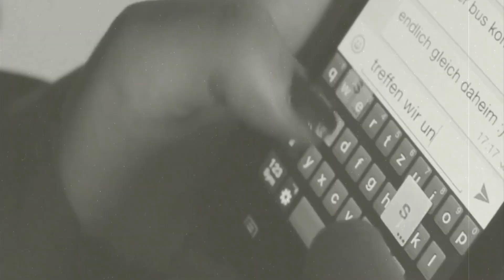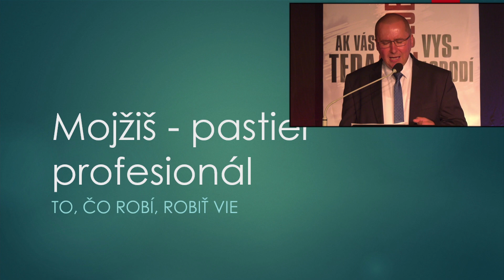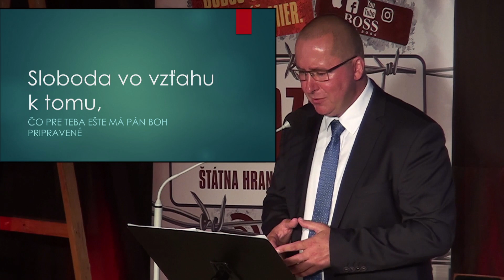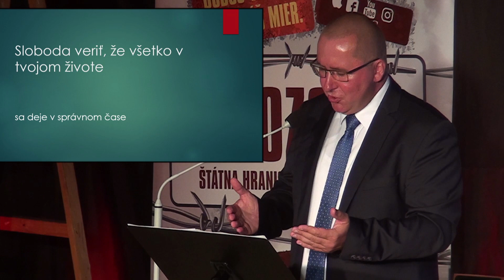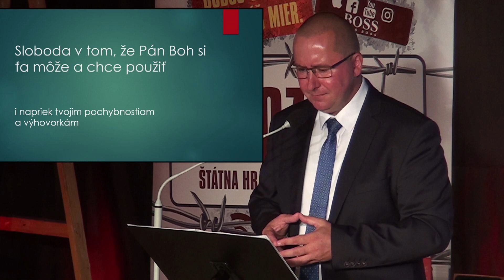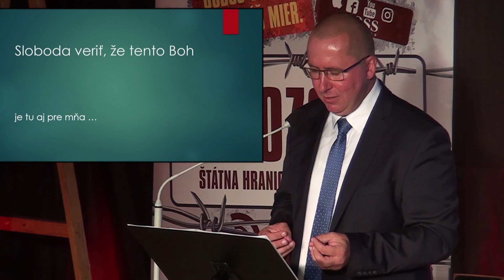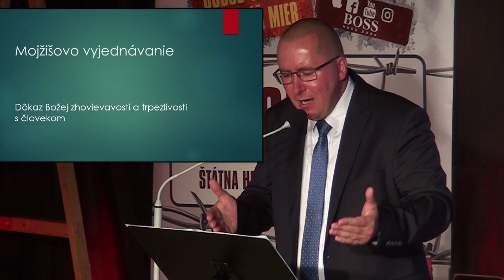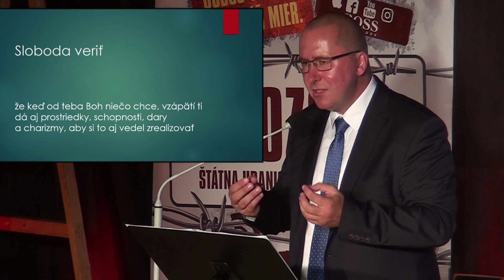Misijné dni 2018 08 31 09 01 51 piatok ranný program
Misijné dni 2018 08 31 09_piatok ranný program_2M 3-4,17

Mgr. Radovan Gdovin